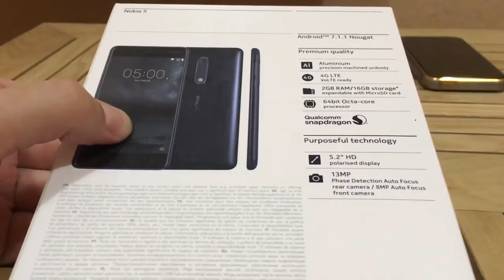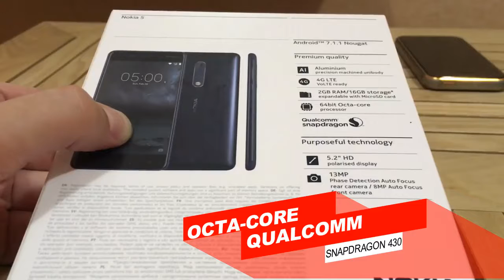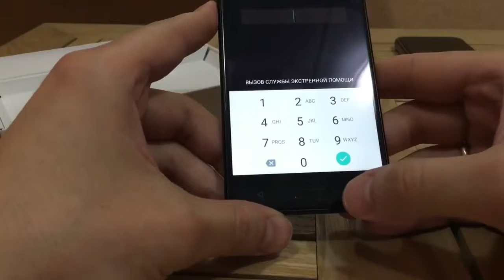NOKIA 5 Unboxing First Look! 1080p/ Hindi Nokia 5 best feature in india